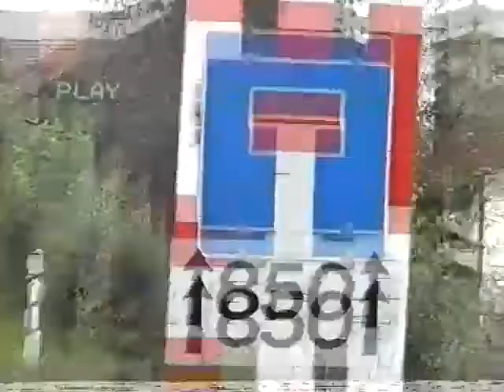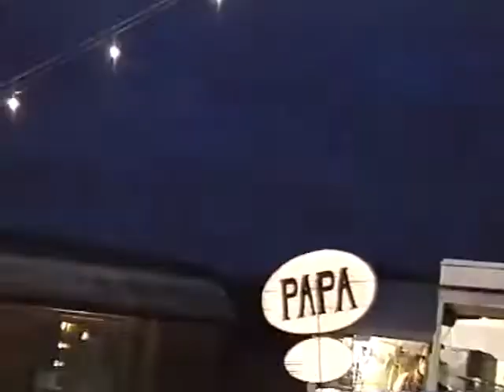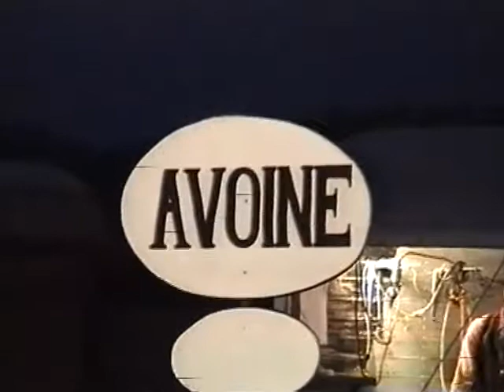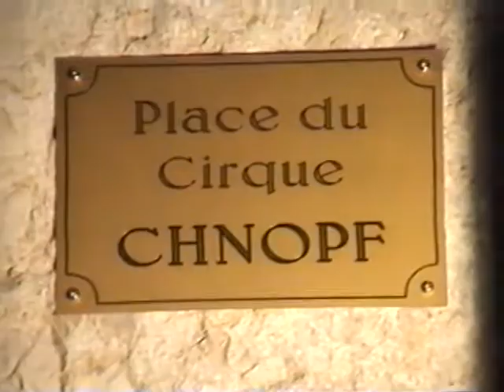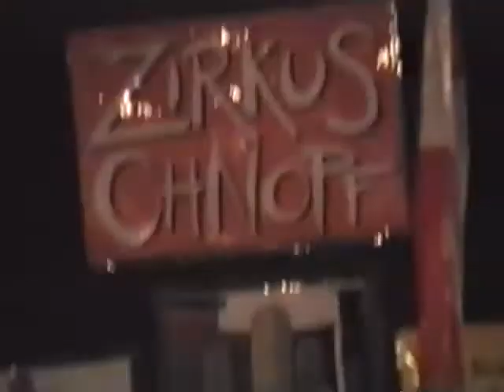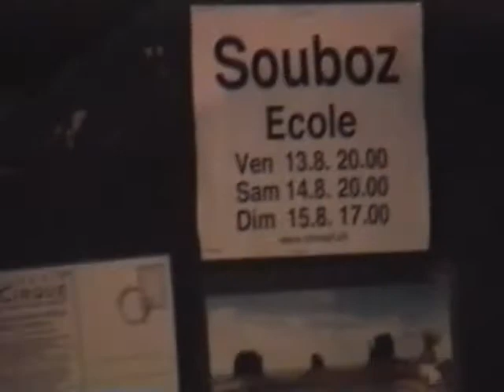Zirkus Chnopf 2004 - Western - FULL SHOW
Zirkus Chnopf 2004 - Western

Nach der erfolgreichen Wiederaufnahmetournee 2003 war man besonders gespannt auf die neue Kreation. «Das wird schwierig werden, nach einem solchen Renner» hörte man die Leute munkeln. Wir lassen uns nicht vom Erfolgszwang beirren und kreieren ein unspektakuläres, feines Programm mit vielen poetischen und witzigen Momenten. Eine dreiköpfige Zirkusband, als musikalischer Grundstein, wird als Neuerung eingesetzt. Die Geschichte handelt von Eva der Putzfrau, welche sich in den wilden Westen träumt. Auf der Reise durch ihren Traum begegnet sie eigenartigen Menschen mit riesigen Sprechblasen, der andauernd essenden, stummen Indianer Squaw und skurrilen Situationen um einen verschwundenen Apfel.

Erwachsene ArtistInnen: Doris Bachmann, Estelle Beugin, Stephan Dietrich (ab 27.8. als Ersatz für Daniel Länger), Carmen Götz, Oliver Holenstein, Daniel Länger, Markus Lerch

Zirkus Band: Roman Hosek, Franz Sulzer, David Würgler (Jugendlicher Drummer)

Jugendliche ArtistInnen: Anna Blumer, Rebecca Feldmann, Jascha Rosenberg, Sarah Urscheler

Technische Leitung: Franz Sulzer, Didi Berger
Haushalt: Ueli Schneeberger, Eveline Bachmann
Administration Brasserie LeCirque: Ruth Kreis
Schule: Rebecca Giger
Regie: Alberto Garcia Sanchez
Musikalische Leitung: Martin Schumacher, Roman Hosek
Artistische Leitung: Franziska Diggelmann
Kostüme: Martina Barandun
Grafik: Lars Klingenberg
Fotos: David Adair
Künstlerische Leitung/Gesamtleitung: Markus Lerch